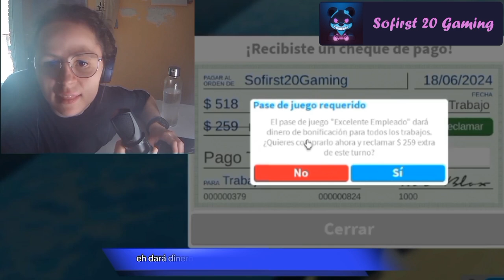✍🏻sigo un tutorial en ROBLOX del mapa BloxBurg | RESUMENES🎞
¡El tutorial NO ME DEJA JUGAR tranquila!😥ni siquiera puedo entrar en mi casa en un momento dado. 😁 pero fue divertido ¡Haz click para ver que pasó realmente!